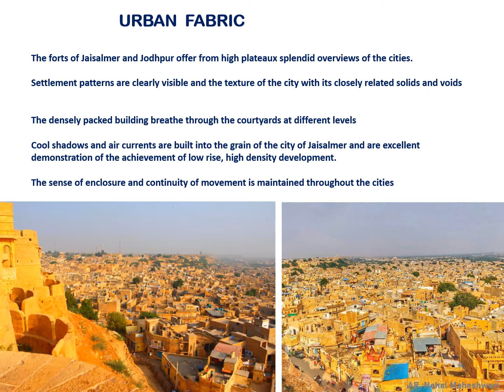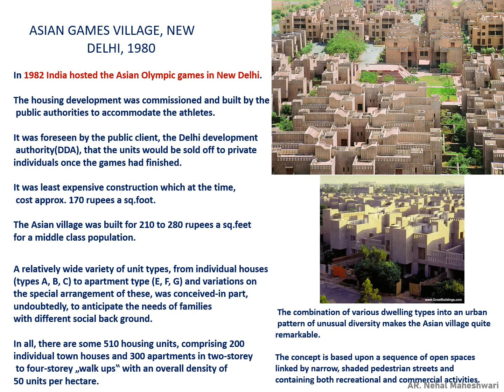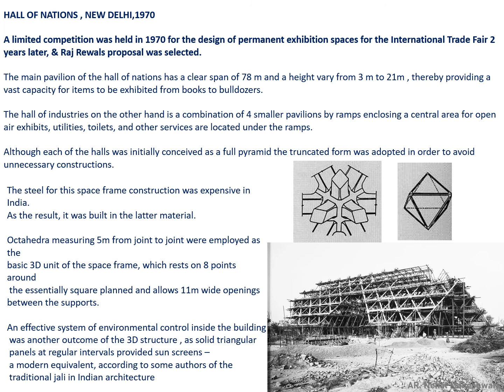Architect Raj Rewal final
Works and philosophy of ar. Raj Rewal